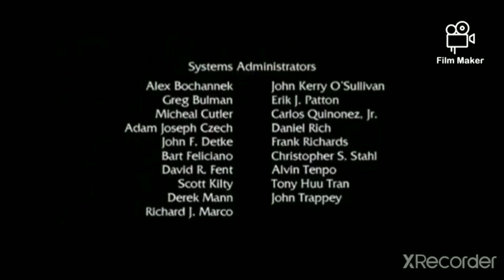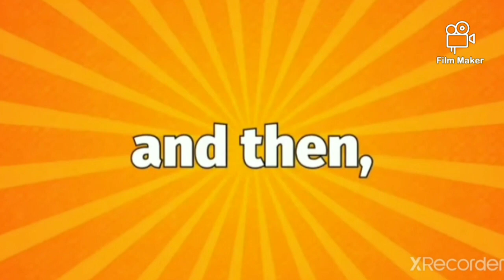Shrek 2 (2004) Credits NickSplat [NickFlicks]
Movie Used: Shrek 2 (2004)
Show Used: SpongeBob SquarePants (1999-)

Go To Belong NBC Universal Pictures And DreamWorks Animation

Go To Belong Vicom CBS Paramount Pictures.

No Copyright Interesting I'm Didn't Everything Copyright I'M OWN NOTHING!